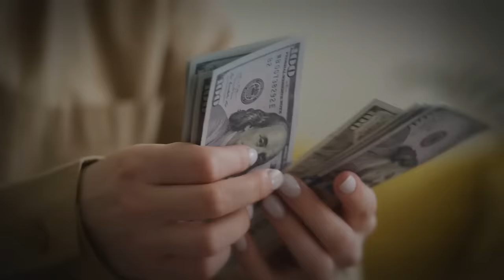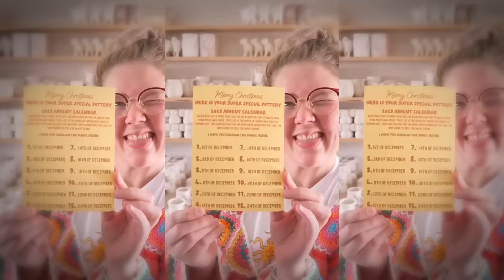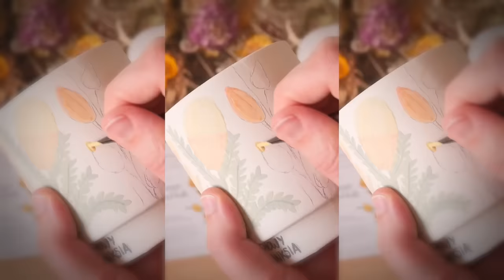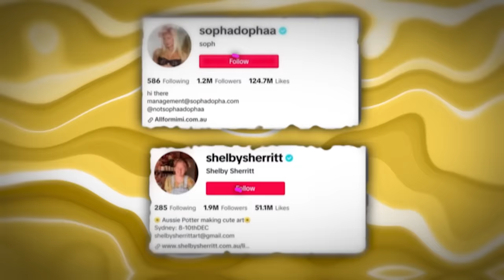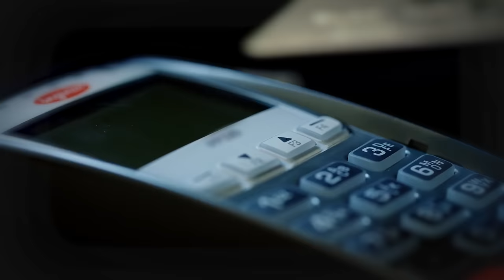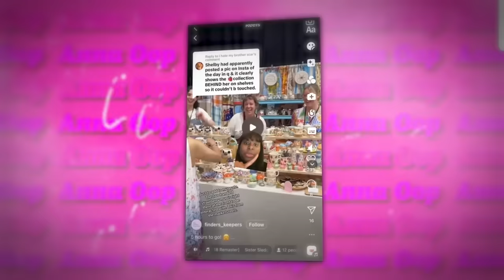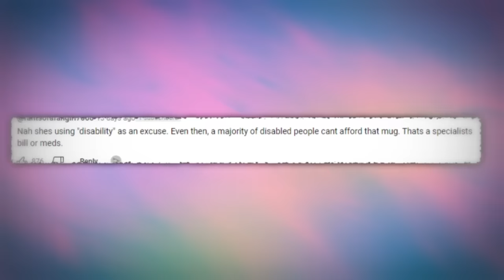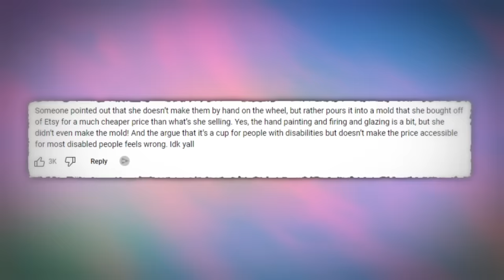People Are COMING For This TikToker For Selling A $150 Cup.. (this is bad)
You guys, this is the pettiest drama on TikTok. Not that the other ones are ever serious enough to attract national concern...now that I think about it, every drama on TikTok is petty. However, this one has taken the crown, just by how much people are invested in it and the sheer number of stitches it has attracted... we really have so much time on our hands guys. Anyway, luvs, let's get right into it.